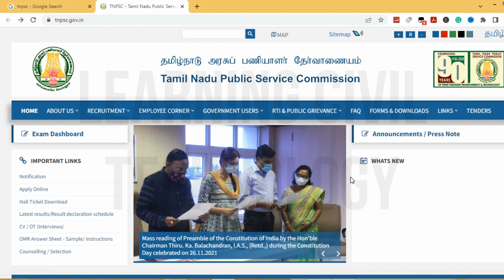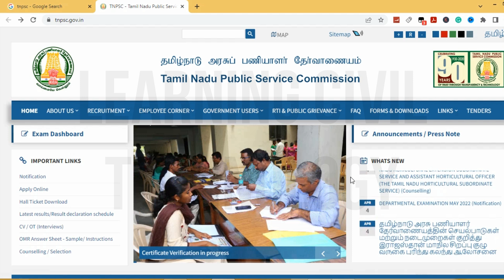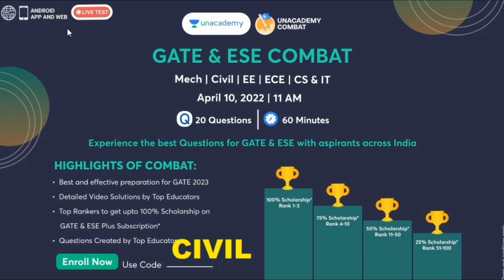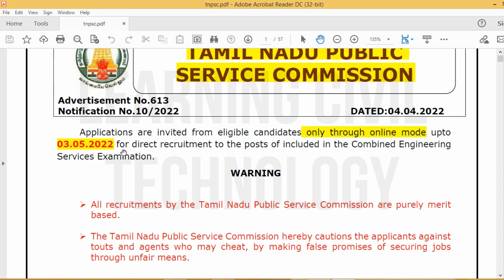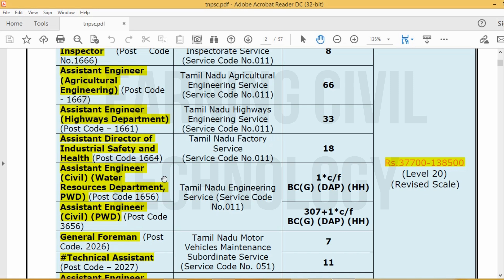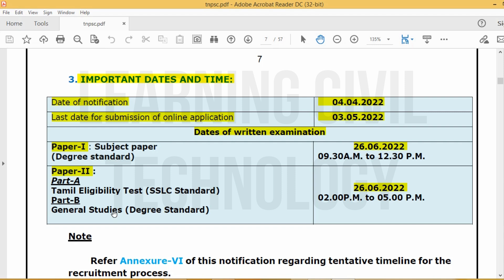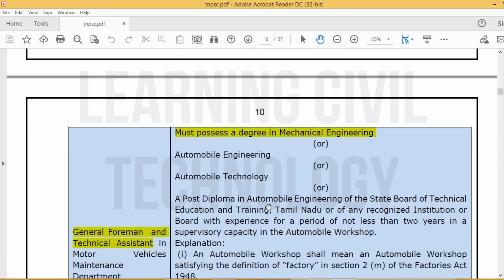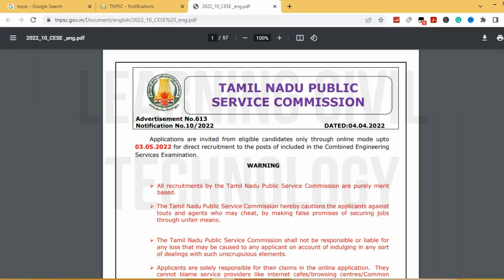TNPSC Recruitment for Assistant Engineer 2022 | Freshers | Permanent | Latest Job Updates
Use my code “CIVIL” to Enroll for Free in Combat